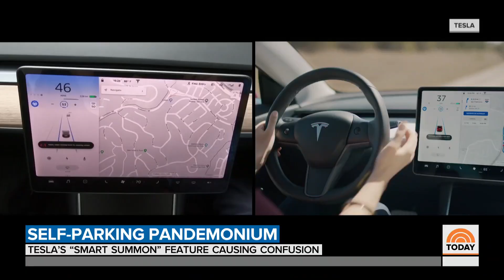Tesla’s Smart Summon Feature Is Causing Parking Lot Chaos | TODAY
Automotive company Tesla is testing a new software feature in its vehicles, called Smart Summon, which allows cars to pull up to a driver’s location without assistance. Days after its release, issues have been arising. NBC’s Miguel Almaguer reports for TODAY.